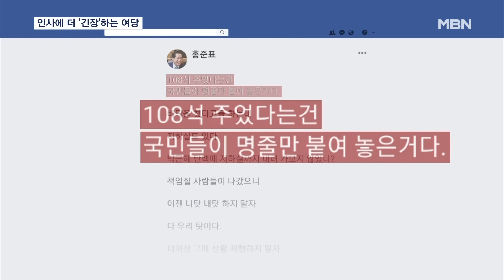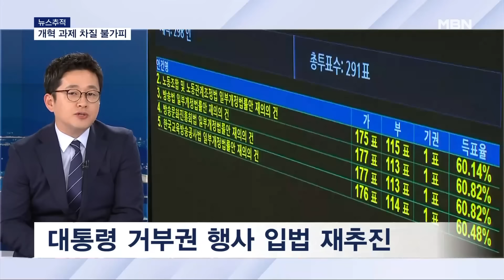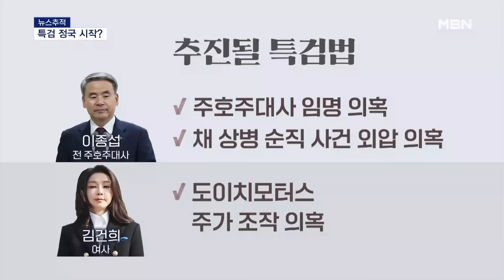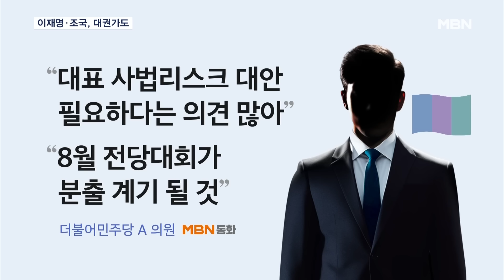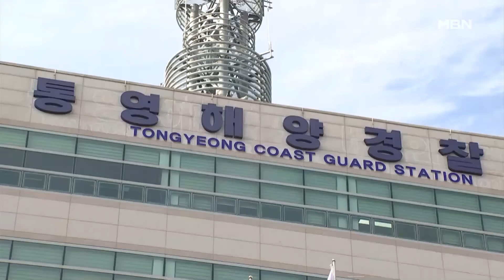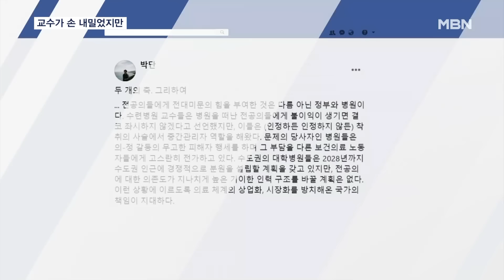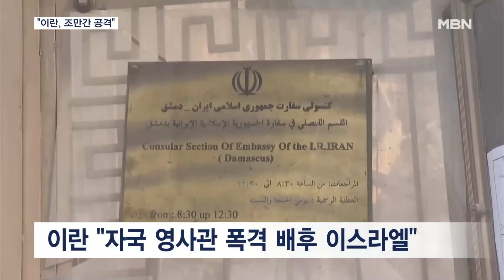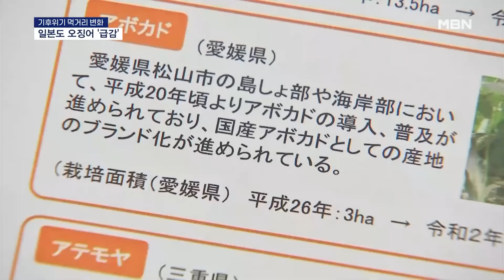MBN 뉴스센터 [다시보기] 대통령 비서실장에 원희룡 검토…이르면 내일 발표 - 2024.4.13 방송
대통령 비서실장에 원희룡 검토…이르면 내일 발표
인사에 여당이 더 긴장…안철수 "화합형 인물 써야" 압박
범야권, '채 상병 특검법' 쟁점화…국힘 8표 이탈하면 '통과'
[뉴스추적] 영수회담, 4대 개혁, 3대 특검…대통령의 선택은?
'조기 전당대회 vs 비대위' 의견 분분…한동훈 "고칠 점 고쳐야"
'대권가도' 오른 이재명·조국…범야권 분열 가능성은?
서울 낮 최고 28도 초여름 날씨…물놀이 나들이객 '북적'
전국서 산불 잇따라…통영 해상서 40대 여성 사망
[단독] 전주 20대 여성 폭행범 영장 실질…9년 전엔 노인 무자비 폭행
의대 교수 "한목소리 내겠다"…전공의 "교수는 착취 중간관리자"
바이든 "이란, 조만간 이스라엘 공격"…금융시장 출렁
[기후위기③] 일본도 오징어 '급감', 난류 어종 방어는 늘었다
[날씨] 내일 한여름처럼 더워요, 서울 30도…월~화, 전국 비
4월 13일 MBN 뉴스센터 클로징